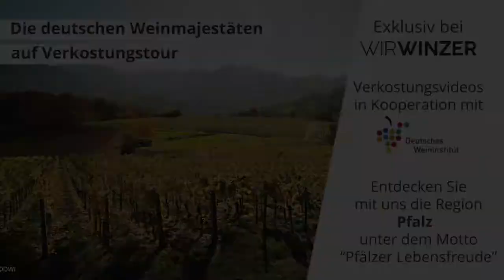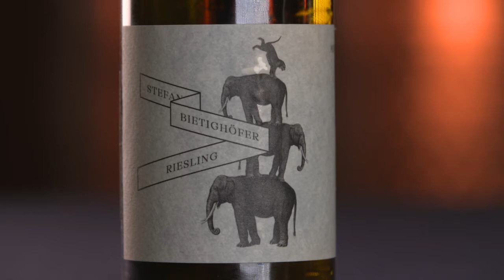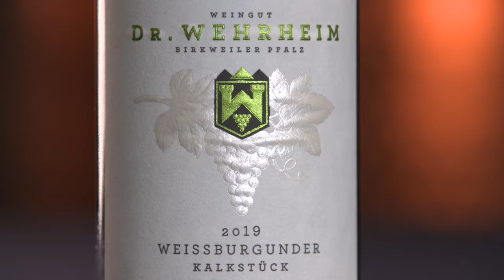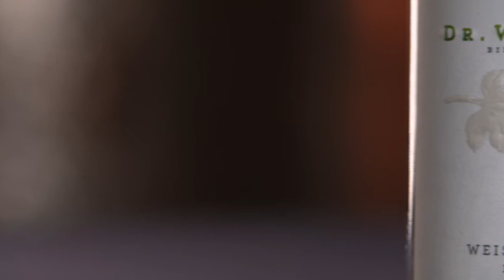Pfälzer Lebensfreude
Digitale Weinreise durch Deutschland bei „WirWinzer“

Im Rahmen einer Kooperation des Deutschen Weininstituts (DWI) mit WirWinzer.de, dem größten Online-Marktplatz für deutschen Wein, laden die Deutschen Weinmajestäten ab dem 6. September dazu ein, sich durch das Weinland Deutschland zu probieren.

Alle zwei Wochen werden die Deutsche Weinkönigin Angelina Vogt oder die Deutsche Weinprinzessin Carolin Hillenbrand im Dialog mit dem WirWinzer-Wein-Experten Christopher Sommer eines der 13 deutschen Weinbaugebiete präsentieren. Dafür hat WirWinzer aus seinem Sortiment von über 25.000 Weinen und 1300 Winzern repräsentative Kollektionen von drei hochwertigen Weinen aus jedem Gebiet geschnürt, die in den Online-Weinproben vorgestellt und exklusiv als 6er-Weinpakete bezogen werden können. Die Themen der Proben reichen vom Fränkisch-fruchtigen Silvaner-Paket bis zur Weinvielfalt Württembergs.